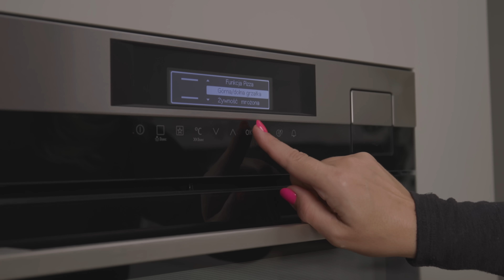Robię ten deser każdej jesieni – idealny dla miłośników kruszonki!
Szybki deser na jesień – jabłka, śliwki i kruszonka z płatków owsianych | Leniwa Niedziela

W tym wideo pokazuję, jak zrobić super szybki deser idealny na jesienne wieczory. 🍂 Pyszne jabłka i śliwki w połączeniu z aromatycznym cynamonem i wanilią, a do tego chrupiąca kruszonka z płatków owsianych, mąki i masła. To doskonały przepis, który rozgrzeje Cię w chłodne dni i zadowoli każdego fana domowych deserów!

Przepis na deser z jabłkami, śliwkami i kruszonką

Składniki na owoce:

 • 5 jabłek (Szara Reneta lub Antonówka)
 • 10 śliwek
 • 50 g cukru
 • 2 łyżeczki cynamonu
 • 1 łyżka ekstraktu z wanilii

Składniki na kruszonkę:

 • 100 g płatków owsianych
 • 100 g mąki tortowej
 • 100 g masła
 • 50 g cukru

Przygotowanie:

 1. Owoce: Obierz jabłka i pokrój je w małą kostkę. Śliwki pozbaw pestek i potnij na mniejsze kawałki. Przełóż owoce do miski i zasyp je cukrem, cynamonem oraz dodaj ekstrakt z wanilii. Całość wymieszaj i przełóż do naczynia żaroodpornego.
 2. Kruszonka: W malakserze w trybie pulsacyjnym połącz płatki owsiane, mąkę, masło i cukier, aż uzyskasz konsystencję mokrego piasku.
 3. Pieczenie: Posyp owoce przygotowaną kruszonką i piecz w piekarniku nagrzanym do 180°C (bez termoobiegu) przez około 40-50 minut, aż kruszonka będzie złocista i chrupiąca.

Ten deser to prawdziwy jesienny hit – prosty, szybki i niezwykle smaczny! Idealny na chłodne wieczory przy kubku herbaty. 🌿

Słowa kluczowe: szybki deser, deser z jabłkami, deser ze śliwkami, kruszonka z płatków owsianych, jesienny deser, jabłka z cynamonem, deser na jesienne wieczory

Hashtagi